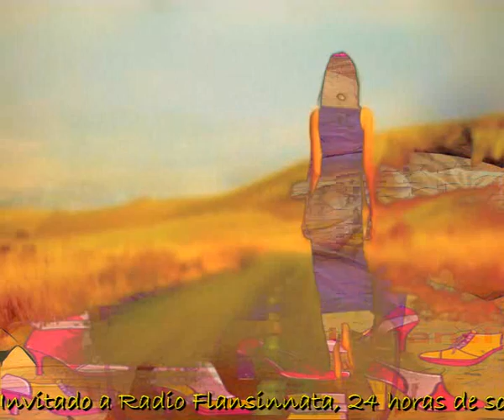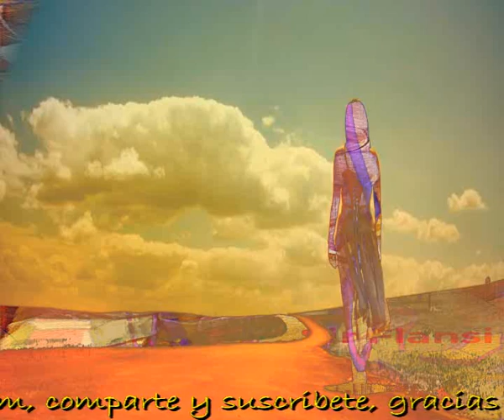Es mejor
Sir Flansi
ES MEJOR NO PENSARLO
ES MEJOR NO DUDARLO
ES MEJOR QUE TE CREAS
QUE TODO VA BIEN

ES MEJOR NO ESCUCHARLO
ES MEJOR NO PONER LAS NOTICIAS
PUES CON TANTA INMUNDICIA
NADA TE SIENTA BIEN

ES MEJOR OLVIDARLO
ES MEJOR ESQUIVARLO
ES MEJOR NO MENEARLO
PUES ESO NO HUELE BIEN

ES MEJOR SER CONSCIENTE
ES MEJOR Y EVIDENTE
ES MEJOR QUE LA GENTE
SE SIENTA SIEMPRE BIEN

Y QUIZA SEA POSIBLE
QUE PASE LO IMPOSIBLE
QUE LAS COSAS SE ARREGLEN
Y AL FIN NOS LLEGUE EL BIEN.